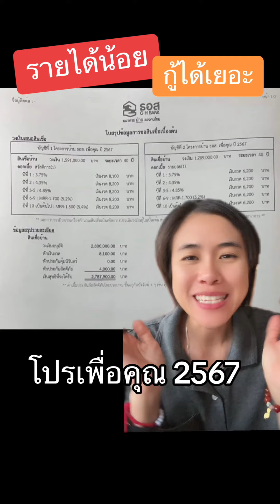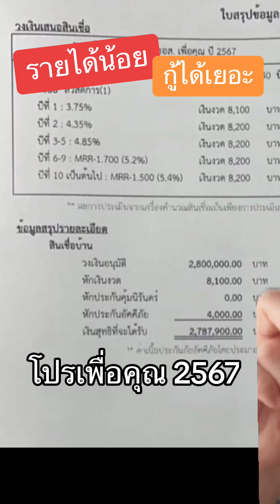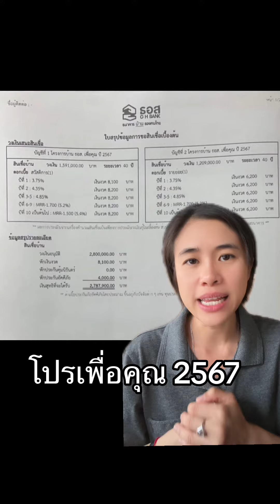รายได้น้อยกู้ได้เยอะ กับโปรเพื่อคุณ ธอส